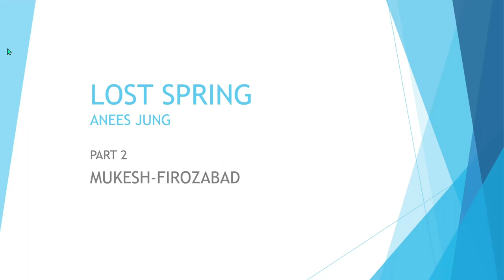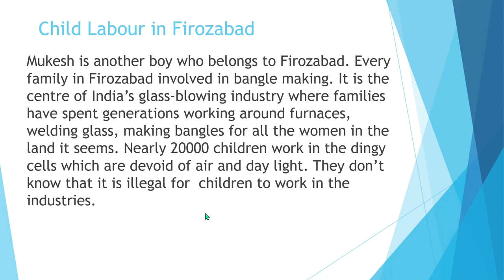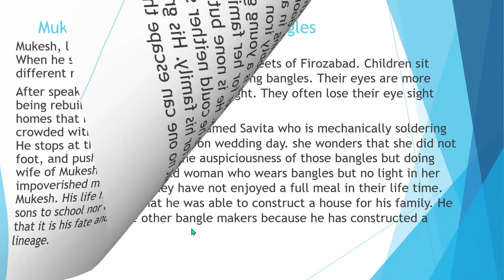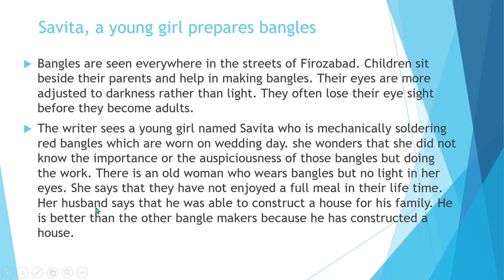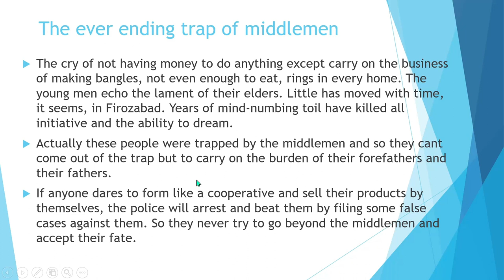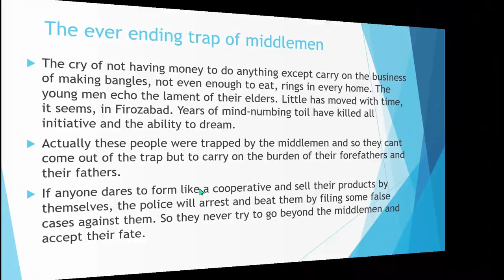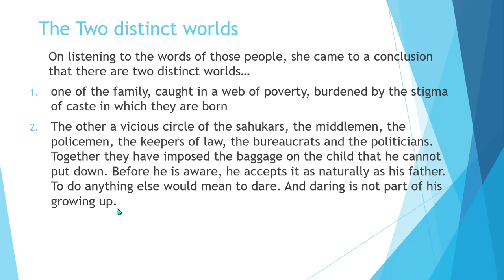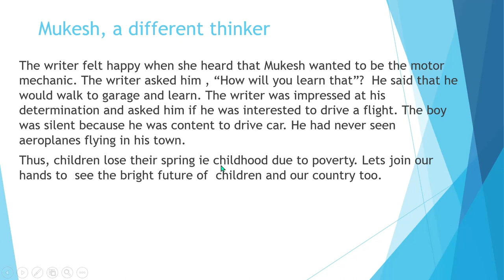LOST SPRING BY ANEES JUNG PART 2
Lost Spring is a lesson written by Anees Jung. It is the second lesson from Flamingo. In this lesson, the writer tries to bring the hash reality of child lanour in India